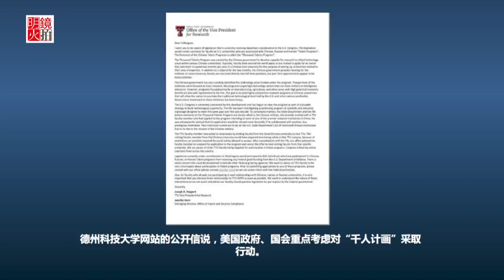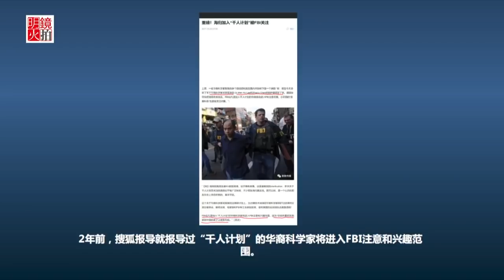千人计划进入FBI视野已被重点盯防（《明镜推荐》2018年9月15日）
美国有关部门早已开始关注中国在美学者，尤其是科技国防行业，千人计划在两年以前就被盯上，而现在美国政府准备着手处理北京间谍 @xchen15